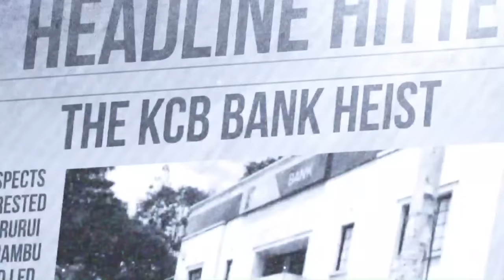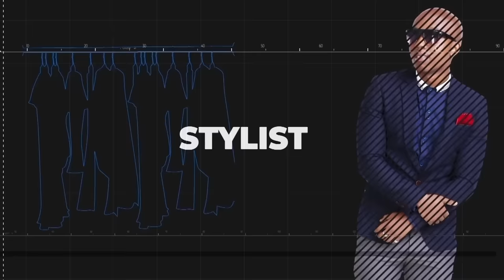Stuck in an Island - Headline Hitters 6 Ep 9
In this Episode, I tell the story of 6 Teenagers from Tonga who in their mischief, ended up lost and stuck in an Island for 15 months.

Shot On Location Longonot Place Apartments.

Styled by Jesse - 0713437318